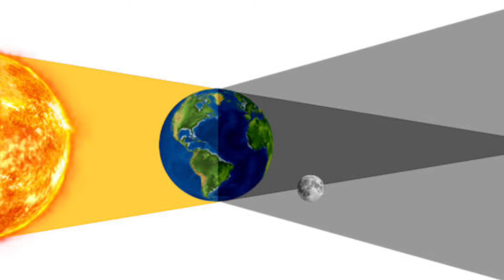ಇದೇ ಸೆಪ್ಟೆಂಬರ್ 18 ಭಯಂಕರ ಚಂದ್ರಗ್ರಹಣ//ಗರ್ಭಿಣಿ ಸ್ತ್ರೀಯಾರು, ಮಕ್ಕಳು ಅಪ್ಪಿತಪ್ಪಿಯು ಈ ತಪ್ಪುಗಳನ್ನು ಮಾಡಲೇಬಾರದು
ಇಂದು ರಾತ್ರಿ ಭಯಂಕರ ಅತಿ ಕೆಟ್ಟ ಚಂದ್ರಗ್ರಹಣ ಸಂಭವಿಸಲಿದ್ದು ಯಾರೆಲ್ಲ ಏನೇನು ಮಾಡಬೇಕು ಹಾಗೂ ವಿಶೇಷವಾಗಿ ಗರ್ಭಿಣಿ ಸ್ತ್ರೀಯರು ಯಾವೆಲ್ಲ ನಿಯಮಗಳನ್ನು ಪಾಲಿಸಬೇಕು ಹಾಗೂ ಯಾವ ರಾಶಿಗೆ ಅದೃಷ್ಟ ಯಾವ ರಾಶಿಗೆ ಇಲ್ಲ ಚಿಕ್ಕ ಮಕ್ಕಳು ವಯಸ್ಕರು ಏನೇನು ಮಾಡಬೇಕು ಎಂಬುದನ್ನು ಈ ವಿಡಿಯೋದಲ್ಲಿ ತಿಳಿಸಿಕೊಡಿ.

mooneclipse lunareclipse pregnantwomens June5lunareclipse Mahalaxmi Kru

lunar eclipse 2024 in September 18th
September 18th 2024 lunar eclipse time
at lunar eclipse time sutak Kala
jyotish Shastra
Kannada astrology
lunar eclipse time Kannada
lonar eclipse time astrology
time and date in India lunar eclipse 2024
#2024 second lunar eclipse September 18th
pregnant womens at lunar eclipse time
lunar eclipse time pregnant womens
jyotishya Mantra Shastra
Rashi Garu
lunar eclipse time rashigalu
lonar eclipse time children's
Airtel lunar eclipse time children's citizens old citizens
Ganga river at lunar eclipse time
temples at lunar eclipse time
solar eclipse time and table
#2024 eclipse time and table in India